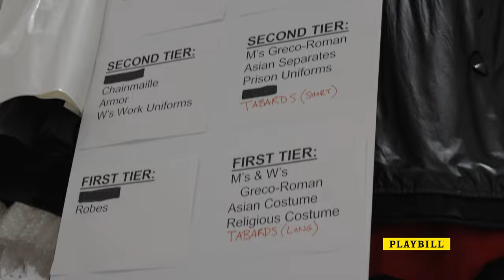PLAYBILL Presents: The Dream Roles of Rosé — And Ross McCorkell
Recently having starred in Off-Broadway's Titaníque, this drag sensation is giving Playbill a peek at her extensive theatrical bucket list.

Film by Austin Nunes.